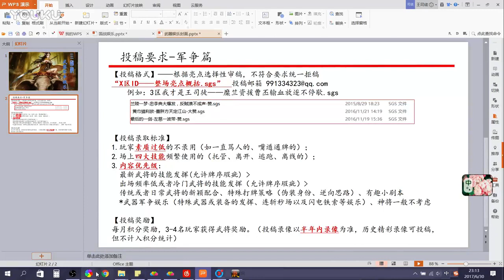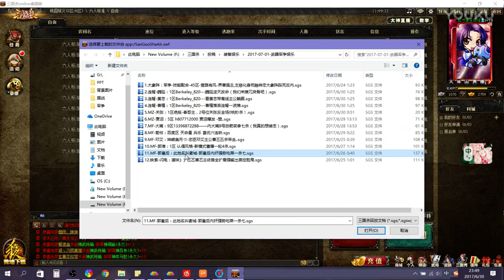武器军争娱乐，左慈巨象奸雄配循环，铁索六连闪电待天谴，王司徒解说三国杀 超清